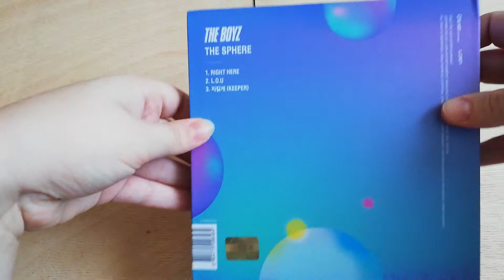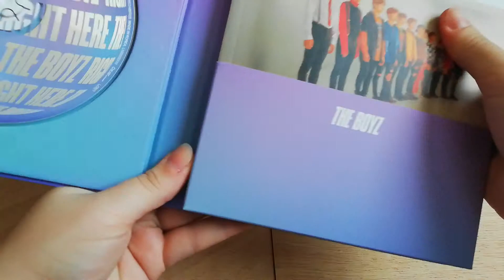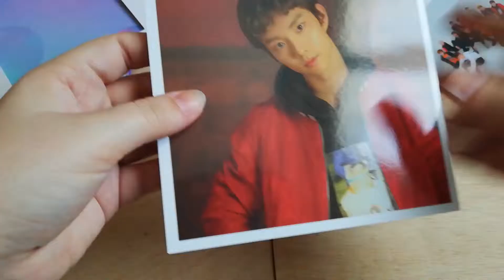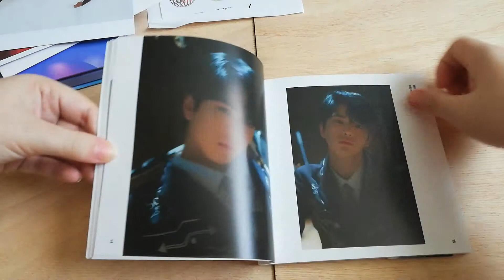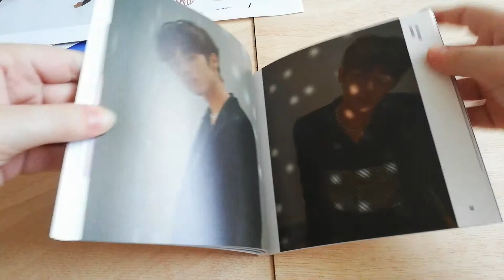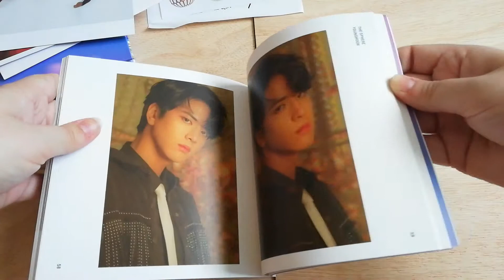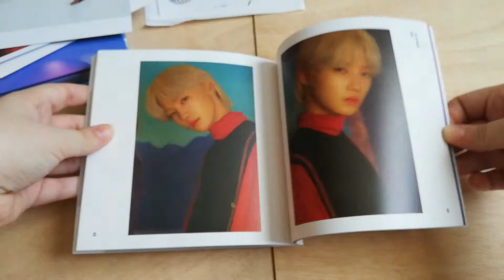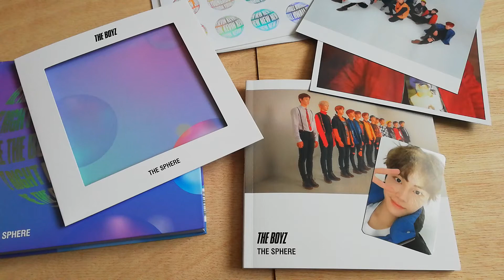[KPOP UNBOXING] The Boyz - The Sphere (Dream vers)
Hello~

Me revoici pour vous poster un unboxing du premier single album de The Boyz : The Sphere, et c'est ici la version Dream. J'aime beaucoup le photobook. Du coup j'ai regardé celui de l'autre version et il est tout aussi joli **
J'ai vraiment hâte pour leur comeback, surtout que les chansons ont l'air absolument géniales ! Est-vous aussi pressés que moi ?

Album: 1 CD + 1 Photobook + 1 group postcard and 1 member postcard frame (/12) + 1 photocard (/12) + 2 sticker sheets
Tracklist:
01. Right Here
02. L.O.U
03. 지킬게 (KeePer)